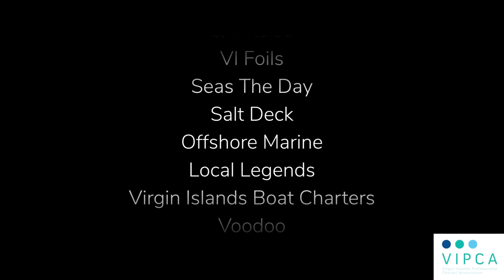Play for a week/day, book a charter in the USVI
Turquoise water. White sand beaches. The sun on your face. The wind in your hair. Picture it now. This can be yours.  The Virgin Islands Professional Charter Association (VIPCA) has hundreds of member yachts and small power boats ready to deliver on the promise of memory-making fun in the incredible surroundings of the U.S. Virgin Islands. Whether chartering a boat for a day or a week, you will be amazed at what you can see and do. Relax or play for a day on a “day boat” charter and enjoy having your captain whisk you to beaches, snorkelling, unique bars and restaurants, or perhaps even some offshore fishing. Do you really need to unwind? Then relax or play for a week on a “term charter” yacht and enjoy being sailed to the islands of St. John, St. Thomas and St. Croix by your captain, enjoying fine cuisine prepared by your yacht chef, and playing with the array of onboard water toys and other amenities. Plus, VIPCA member yacht charter brokers are the perfect matchmakers helping to make your vacation dreams come true so that you can enjoy the most carefree vacation in the world.